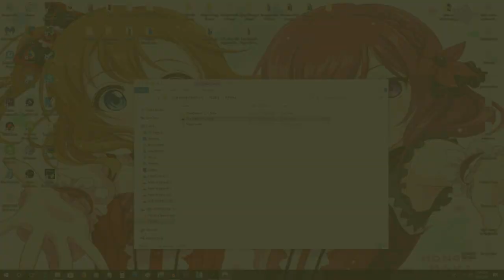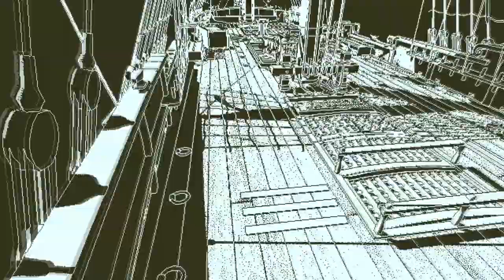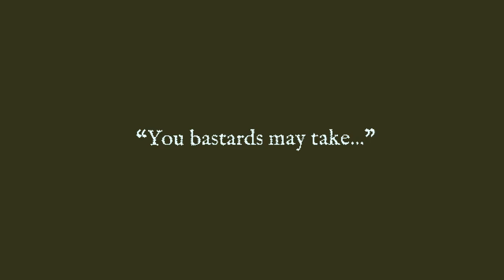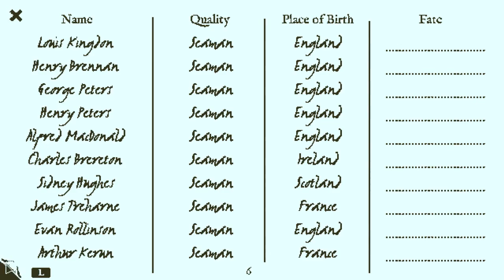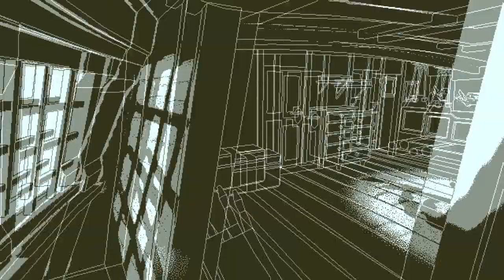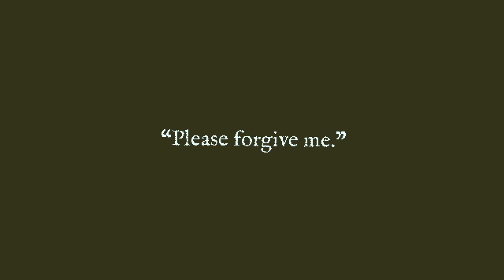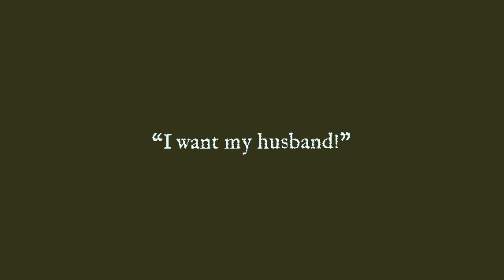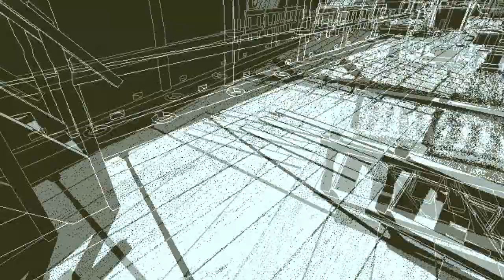Papers, Please w/ UDJ and TheNSCL - FINALE - Return of the Obra Dinn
We reach the end of the Lucas Pope Power Hour and look to the future...